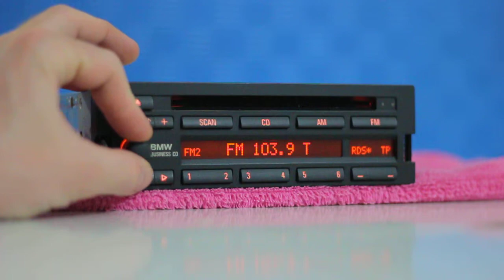BMW Business CD 43